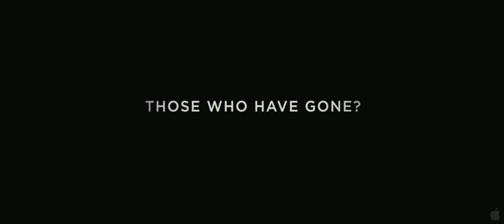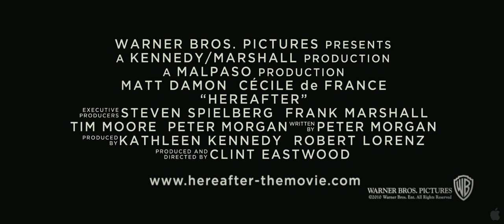Hereafter (2010) Official HD Trailer [1080p]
Korte inhoud: Hereafter vertelt het verhaal van drie mensen die op verschillende manieren met de dood te maken krijgen. George (Matt Damon) is een doorsnee Amerikaan die een speciale band heeft met het hiernamaals. Aan de andere kant van de wereld heeft Marie (Cecile De France) een schokkende bijna-doodervaring. En dan is er nog Marcus, een scholier uit Londen die de persoon verliest die het dichtste bij hem staat en wanhopig op zoek is naar antwoorden. Alledrie zijn ze op pad de waarheid te vinden en wanneer hun paden kruisen zullen ze allen veranderd zijn door wat zij geloven te zullen vinden in het hiernamaals.